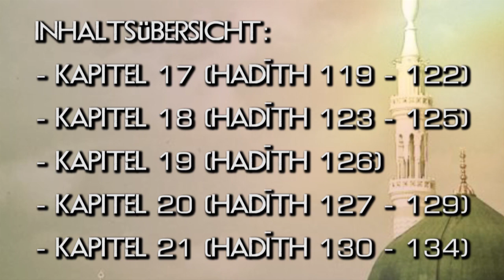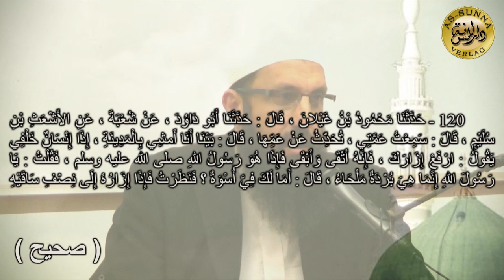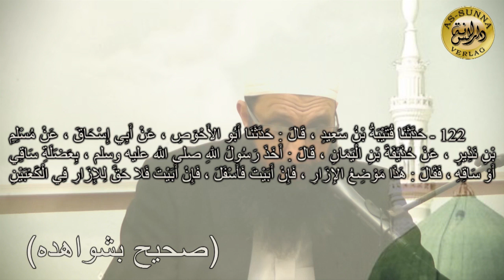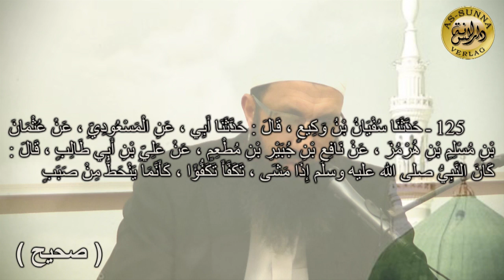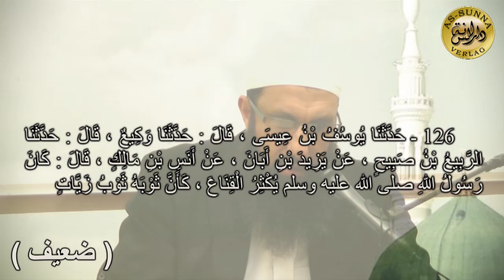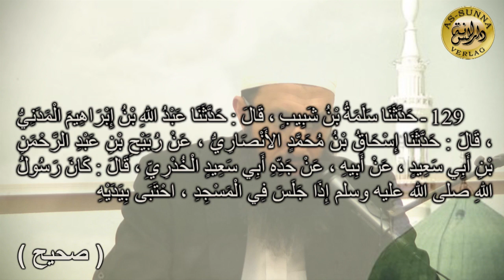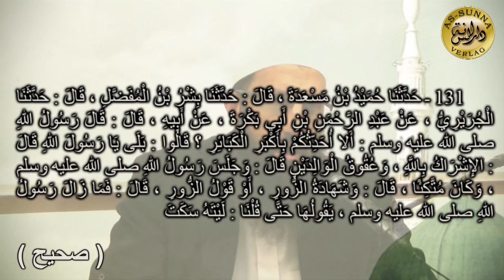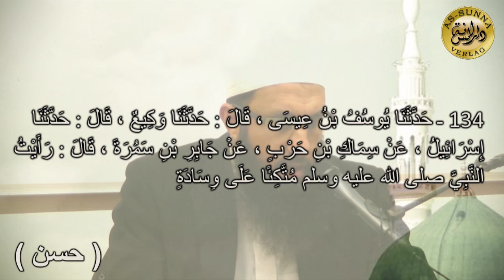Nisâr Abû Sâlih As-Safûri - Die Beschreibung des Propheten Muhammad ﷺ Teil 8